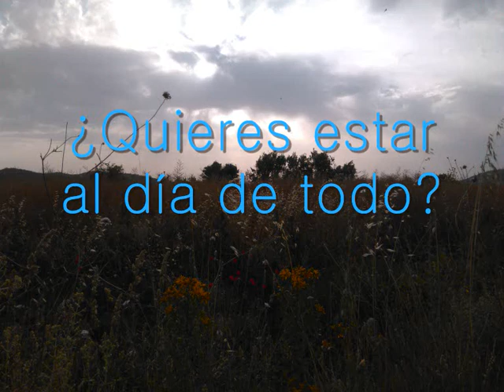Barcelona - Ruta de bares por Poble Sec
¡Hola hola a todos!
En esta segunda entrega, os traemos una ruta por el barrio de Poble Sec.
Visitamos 3 locales con mucho encanto y que tanto si buscas algo mas relajado, mas exquisito o mas movido, os van a gustar si o si ;)